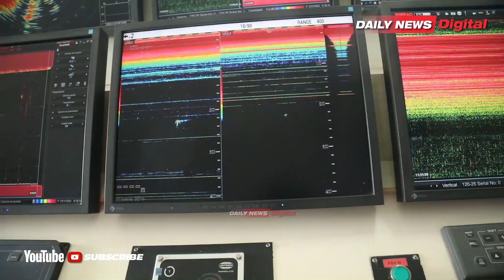MELI KUBWA YATIA NANGA BANDARI YA DSM, YASHUSHA TANI 50 ZA SAMAKI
WAZIRI wa mifugo na uvuvi, Abdullah Ulega amepokea  tani 50 za samaki  wasiolengwa "bycatch"  Kutoka kampuni ya Albacora ya Nchini Uhispania inayofanya kazi kwenye bahari kuu kupitia Meli kubwa ya Uvuvi inayojulikana  kama Pacific Star.

Hayo yamejiri leo  Novemba 23,2023 katika bandari ya Dar es Salaam Wakati wa ukaguzi wa meli hiyo Ikiwa ni Makubaliano ya pande mbili za nchi hizo kuhakikisha samaki wanapovuliwa wasiotarajiwa wanarudishwa Nchi husika.